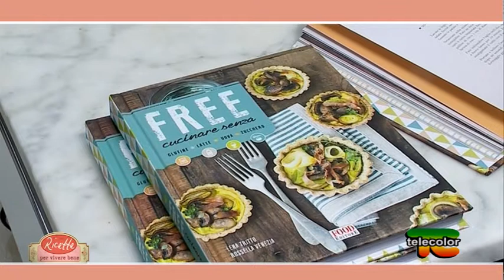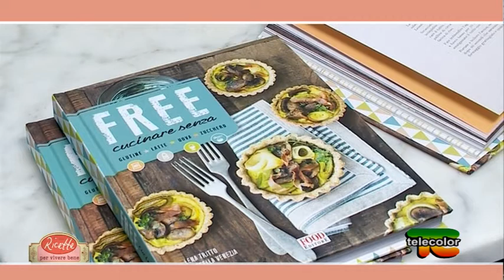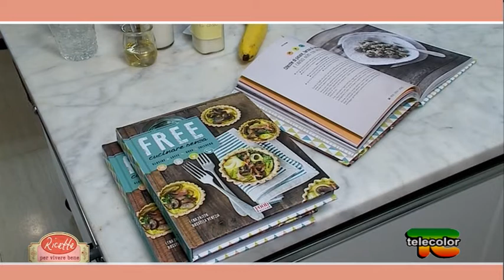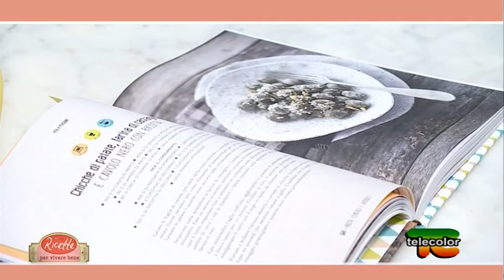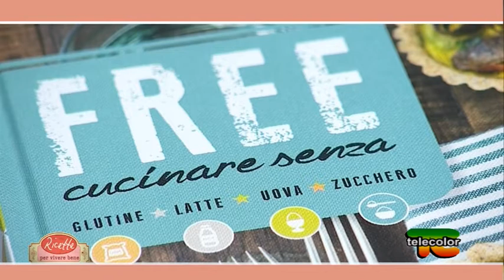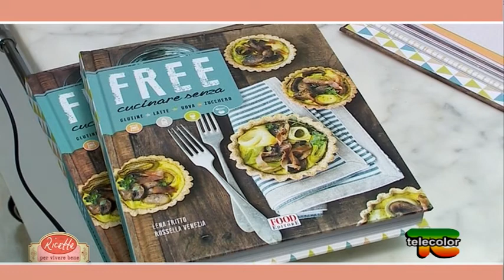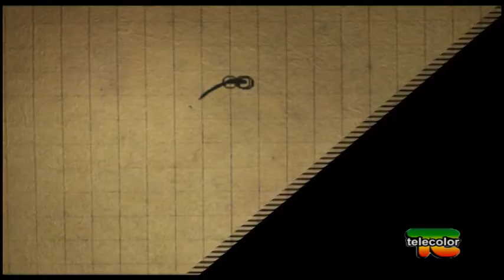Ricette per vivere bene: Chicche di patate - 16.01.2017